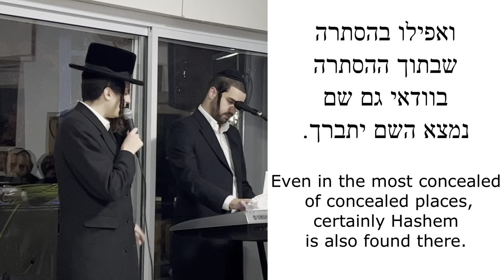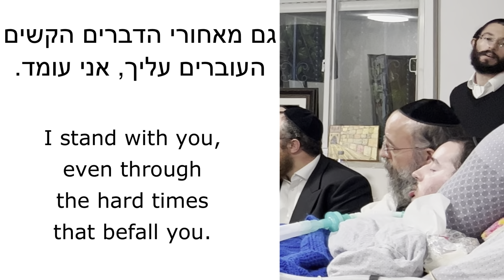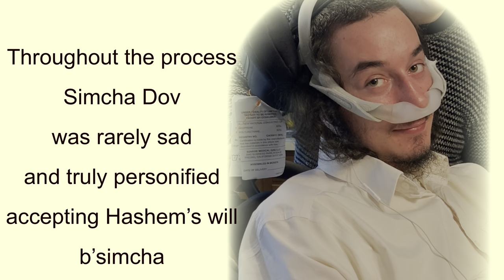Motty Steinmetz sings Veafilu Behastara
This song has so much meaning for us as it is one of Simcha Dov Ber's favorites. It also has a truly special message that echoes what we see in Simcha Dov every day!